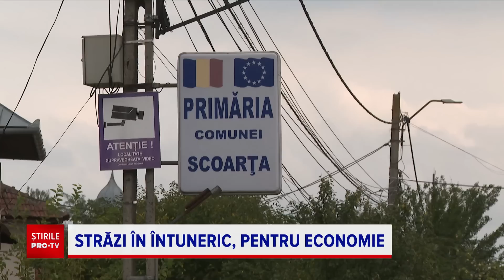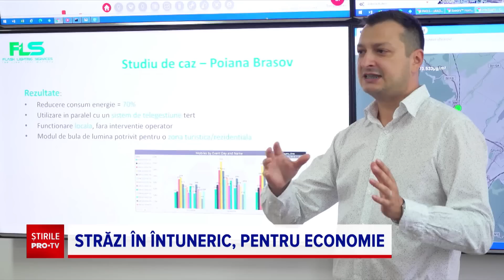Autoritățile din țară opresc iluminatul stradal sau scad intensitatea pe timpul nopții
În plină criză a energiei autoritățile din mai multe locuri din țară au început să facă economie la iluminatul stradal. Unele primării au oprit complet becurile. Altele, doar câteva ore, dacă nu au scăzut intensitatea.